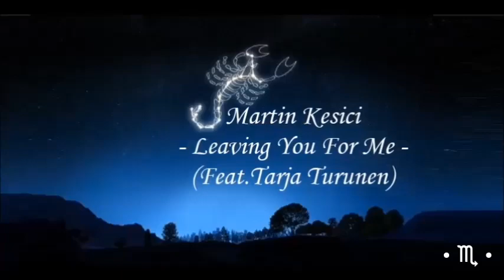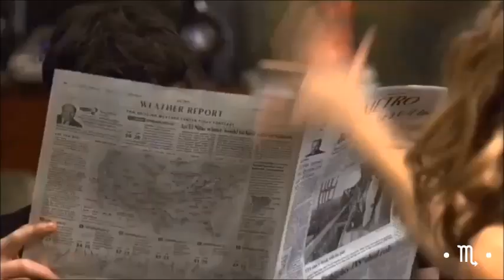Martin Kesici - Leaving You For Me (Feat.Tarja Turunen)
Composição: Tony Roberth Malm-Per Eklund-Martin Kesici-Fredrik Bjoerk

Martin:
I'm sitting here alone
What else could I have done?
I can't regret 'cause I don't even know what I did wrong
Freedom died with you
I'm searching for myself
When I feel alive

Chorus:
Leaving you for me (What about us?)
Try to understand
That I'm only leaving you for me
I try to hold back
Deep inside my head
It won't let go

Tarja:
Hiding from the truth
His strange been through his thoughts
I can't let go exploring every corner of his soul
Life has to go on
You still find your way
Or I feel alive

Martin:
I've locked the door
Tarja:
Deep inside
Both:
Different memories
Tarja (Martin talking):
Lost what counts
deep inside,
different stories...

Leaving you for me
(Tarja: Leaving you for me...)

Tarja:
Ooooh...